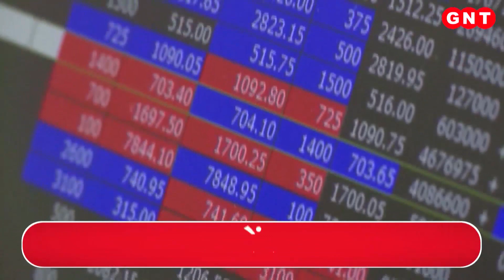Indian Stock Market: भारतीय शेयर बाजार में रिकॉर्ड गिरावट, देखें बिजनेस जगत की बड़ी खबरें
शेयर बाज़ार में एक बार फिर भारी गिरावट रही. सेंसेक्स 63,000 के पास खिसक गया. ये 901 अंक लुढ़का, जिससे वो 63,148 पर बंद हुआ. वहीं निफ़्टी 19,000 के नीचे चला गया. ये 265 अंक टूटा. इस गिरावट के साथ निफ़्टी 18,857 पर बंद हुआ. कारोबार के दौरान बैंकिंग, IT और मेटल समेत सभी सेक्टरों के शेयरों में गिरावट रही.